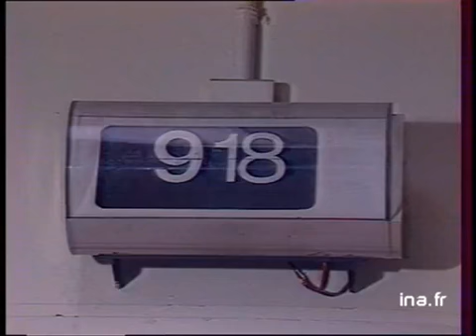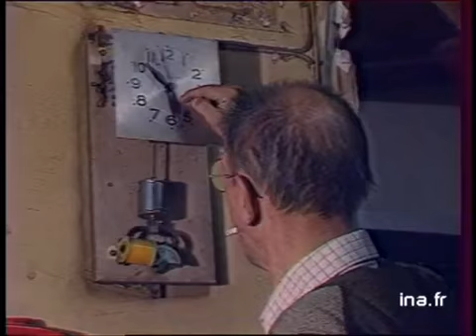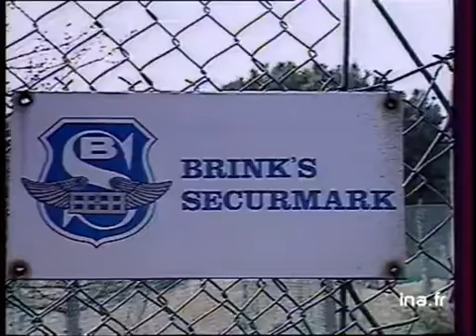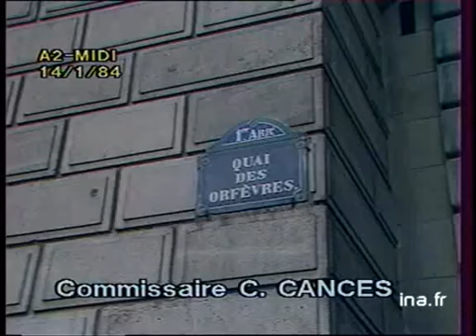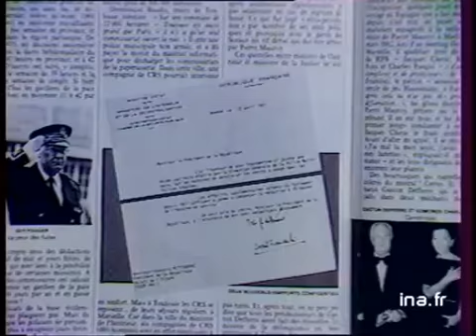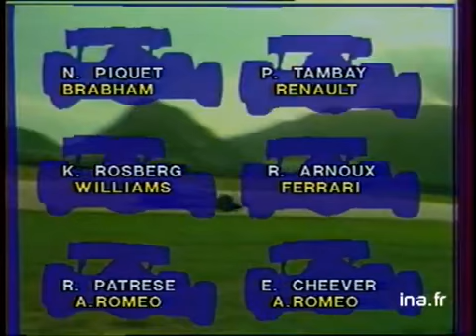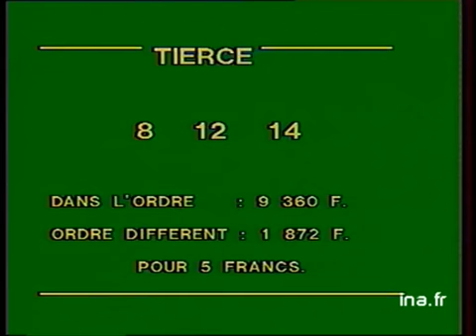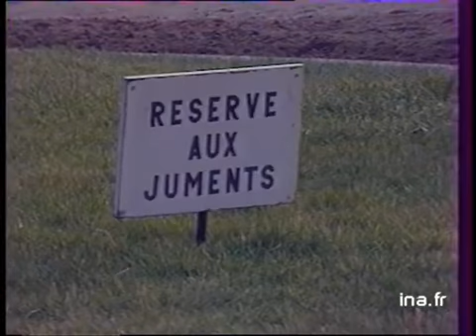JA2 20H : EMISSION DU 24 MARS 1984